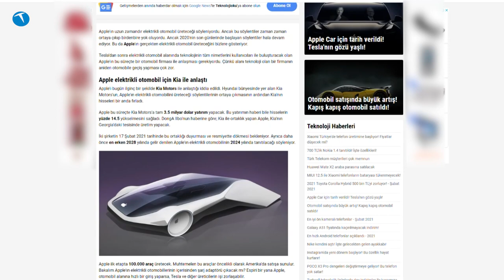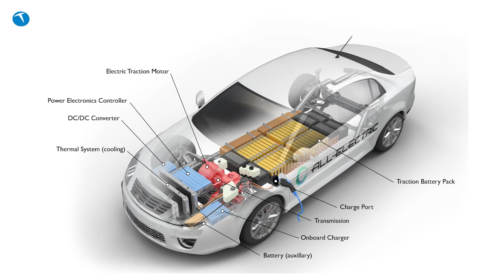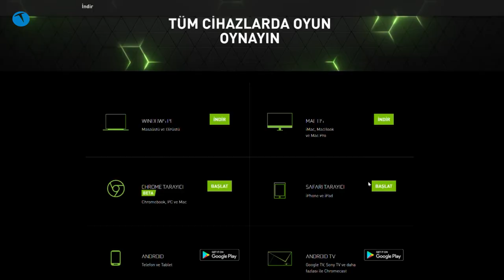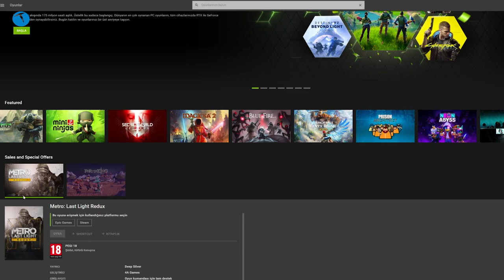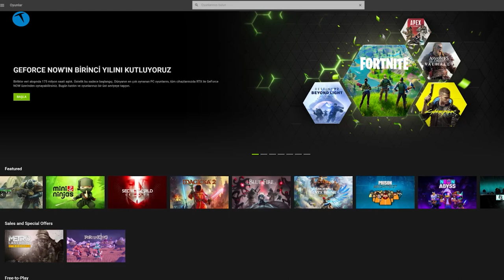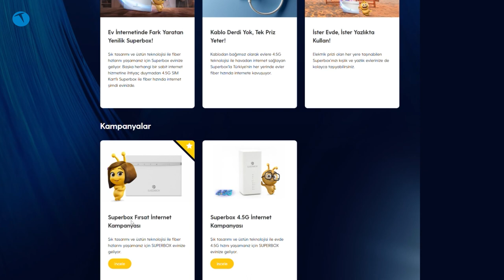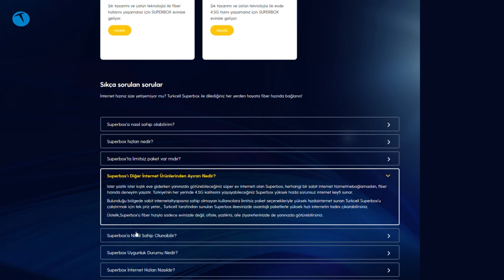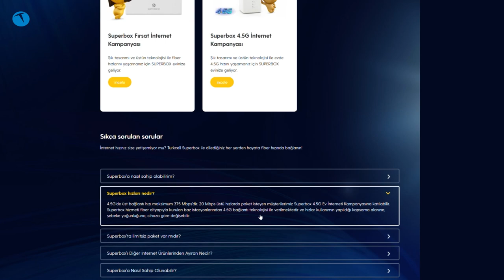Uzaya gidiyoruz | Turkcell ile Teknolojiye Haftalık Bakış #4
Her hafta olduğu gibi bu hafta da teknoloji gündemini Turkcell ile Teknolojiye Haftalık Bakış programında değerlendiriyoruz. Haftanın teknoloji gündemini değerlendirdiğimiz programda yoğun bir gündem bizleri bekliyor.

Bu haftanın gündeminde Tesla'nın 1.5 milyar dolarlık Bitcoin satın alması, Apple Kia-Hyundai işbirliğinin iptal olması, Türkiye Uzay Programı'nın açıklanması, GeForce Now platformunun Türkiye'ye gelmesi, uzaktan eğitimin devam edecek olması, Turkcell Superbox, Xiaomi Mi 11 global lansmanı ve Assassin's Creed Chronicles: China'nın 15 Şubat 2021 tarihine kadar ücretsiz olması yer alıyor.

Hem Türkiye hem dünyada birçok teknolojik gelişmenin yaşandığı bu hafta, teknoloji gündemi de yoğundu. Haftanın önemli olaylarını bu videomuzda sizler için değerlendirdik.

Başka herhangi bir sabit internet hizmetine ihtiyaç duymadan 4.5G SIM Kart’lı Superbox ile fiber hızında internet evlere geliyor. Kablodan bağımsız olarak evlere 4.5G teknolojisi ile havadan internet sağlayan Superbox’la Türkiye'nin her yerinde evler fiber hızında internete kavuşuyor. Elektrik prizi 4.5G uygunluğu olan her yere taşınabilen Superbox’ı kışlık ve yazlık evlerinize de kolayca taşıyabilirsiniz. Turkcell Superbox ile ilgili detayları adresinde bulabilirsiniz.